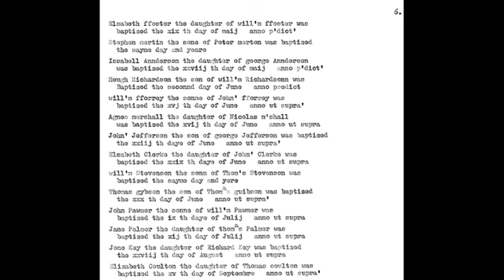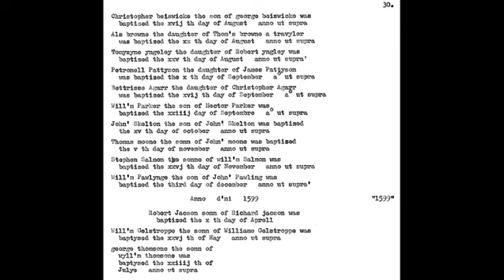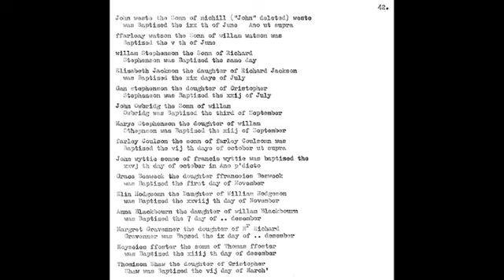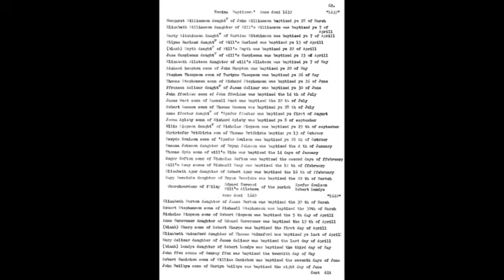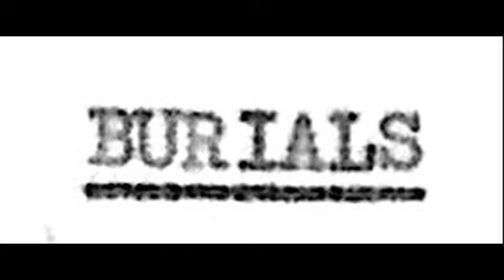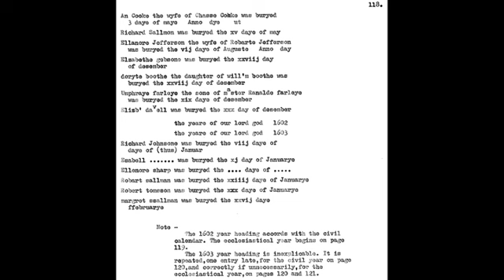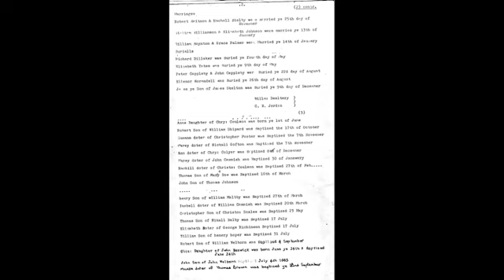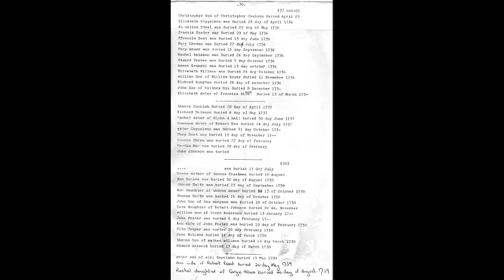Filey Parish register 1500s onwards, family history. Yorkshire, England, U|K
Births, deaths, marriages, genealogy, surnames
Coulson
Kitching
Capelman, Cappleman
Wetherell Wetherill